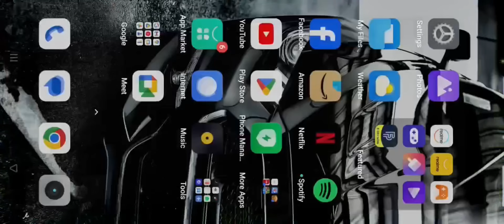REALME NARZO 70 TURBO BGMI TEST AFTER ONE MONTH | REALME NARZO 70 TURBO PUBG BGMI TEST IN 2024 🔥🔥